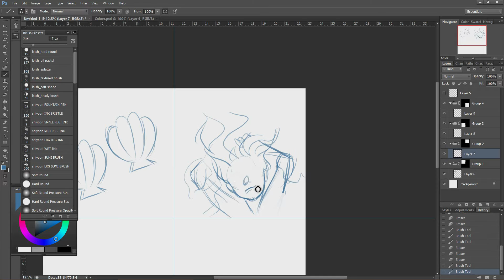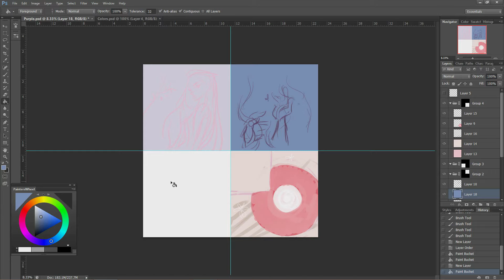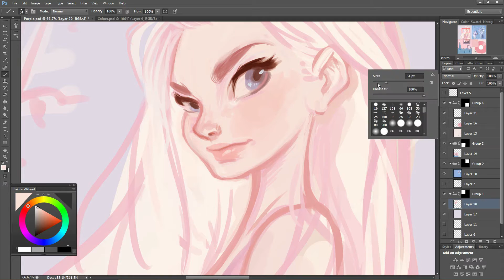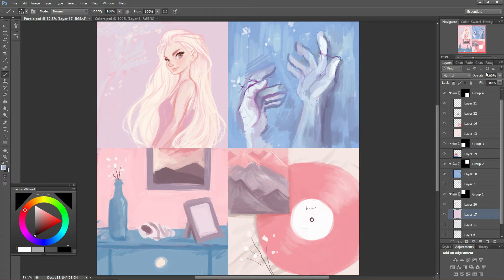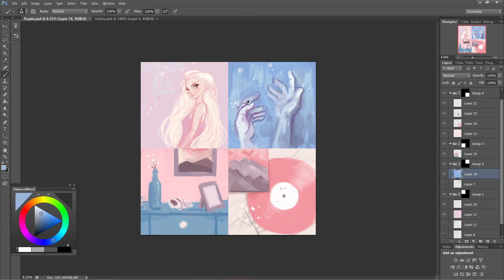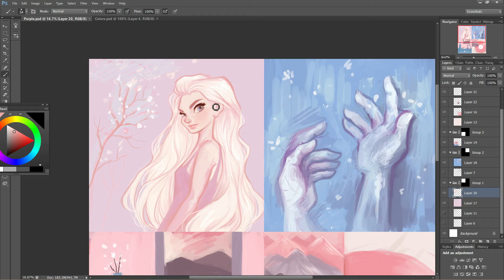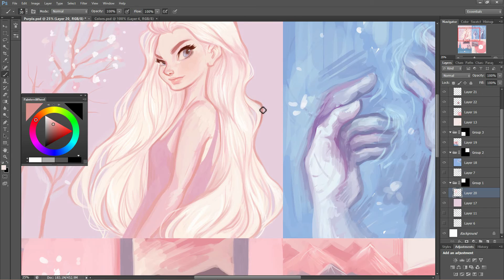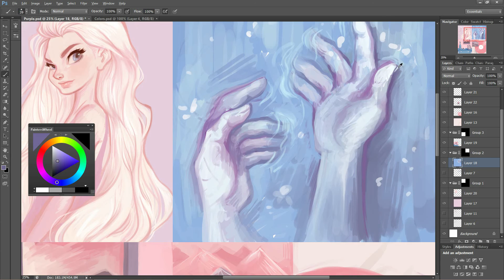pink & purple aesthetics | speedpainting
I fell in love with the Twitter aesthetics posts/blogs so I wanted to draw my own :)

0:00

3:28

7:17

10:11